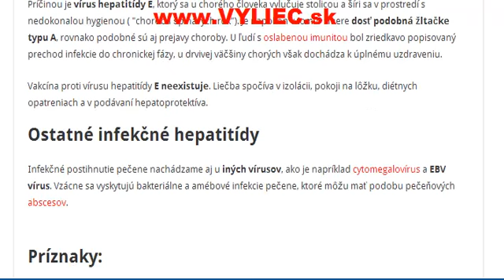Infekčné hepatitídy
Ako sa infekčné hepatitídy prejavujú, ako ich liečiť a diagnostikovať?